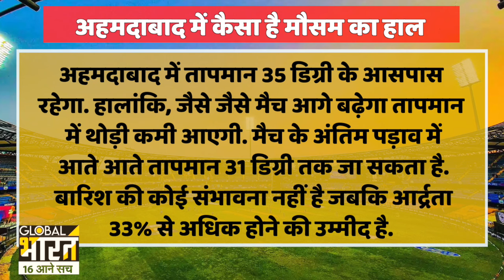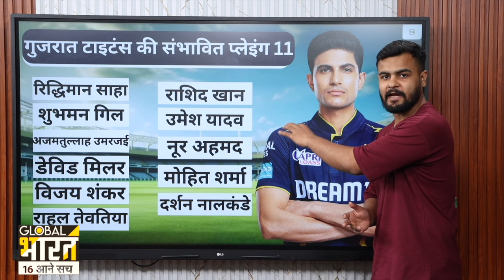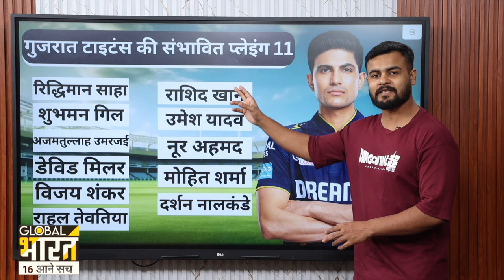Narendra Modi Stadium Pitch Report: Gt Vs Pbks IPL 17th Match Pitch Report | Ahmedabad Pitch Report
Gt Vs Pbks IPL Pitch Report 17th Match : Narendra Modi Stadium Pitch Report | Ahmedabad Pitch Report

Narendra Modi Stadium, Ahmedabad Pitch Report
GT vs PBKS 17th Match Pitch Report
GT vs PBKS IPL 2024 17th Match T20 Pitch Report
Narendra Modi Stadium, Ahmedabad Pitch
GT vs PBKS 17th Match Playing 11
GT vs PBKS 17th IPL 2024 Match Pitch Report